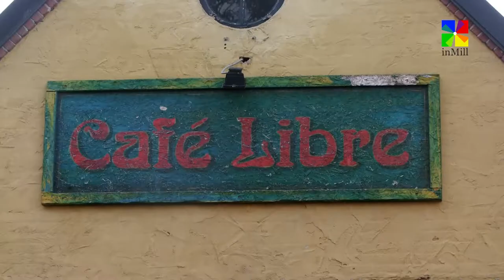LOM Herfstgasten Anita Blonk